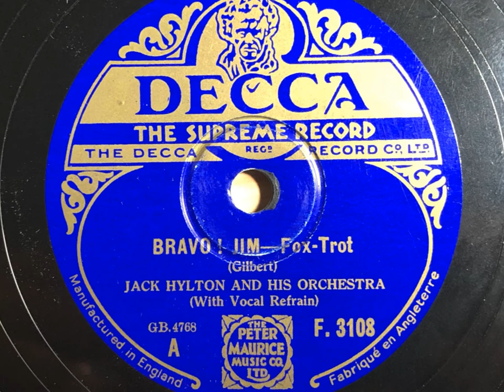Bravo! Jim - Jack Hylton and his Orchestra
Last May I shared a version of "Amy" which was inspired by Amy Johnson's epic flight from England to Australia in 1930. Amy was not the only aviator to capture the public admiration  during the 1930s. Jim Mollison had also flown to Australia. A 1932 flight to Canada had sealed his popularity and prompted this tribute song.
It seemed fitting that the same year he married Amy Johnson. The two became known as "The flying sweethearts". In 1933 they flew to New York. Whilst both were experienced flyers, neither was very good at landing! The penultimate photograph shows an august group, Eleanor Roosevelt, Amelia Earhart, Jim Mollison, Amy Johnson and President Roosevelt. Jim and Amy both wearing bandages as a result of their crash landing.
"Bravo! Jim" did not prove as popular as "Amy" . The only other recorded version was by Billy Cotton.
I originally uploaded this record in 2009. This is one of several videos from that year to be re-uploaded in mp3.
*** I would like to express my gratitude to Jonathan Holmes for the transfer and video ***.
Vocal chorus by Pat O'Malley